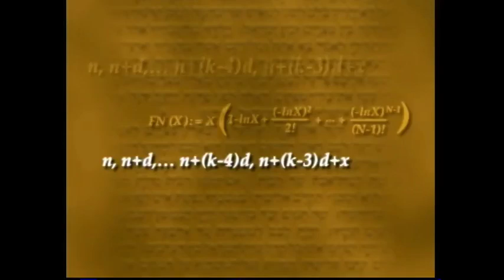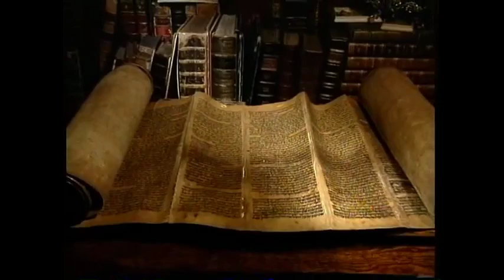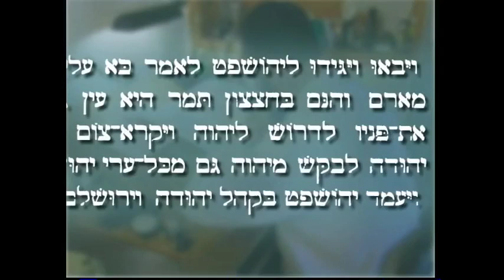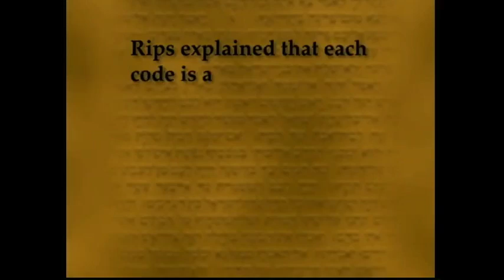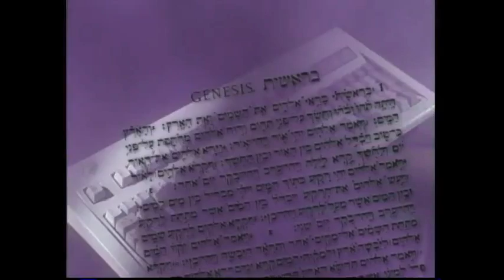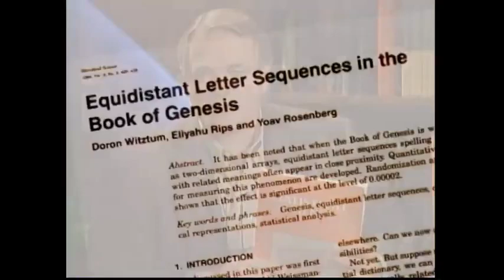The Bible Code Explained: The 1994 WRR Experiment in Statistical Science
Explore the fundamentals of the Bible Code and discover the 1994 WRR experiment in Statistical Science, as presented through an insightful documentary. Learn how patterns, and encoded messages are analyzed and interpreted.